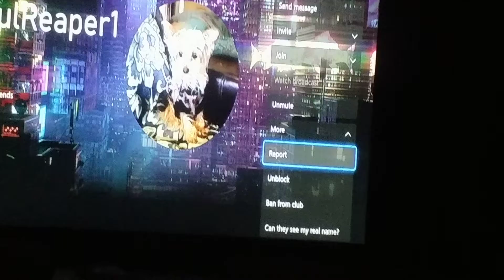I had to do this...